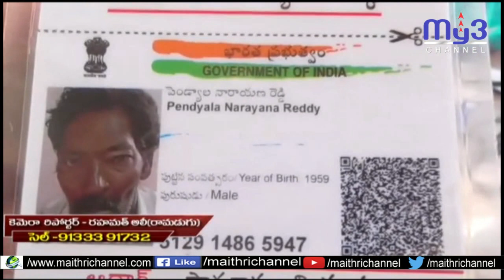రైతుభీమా వయోపరిమితిలో గందరగోళం